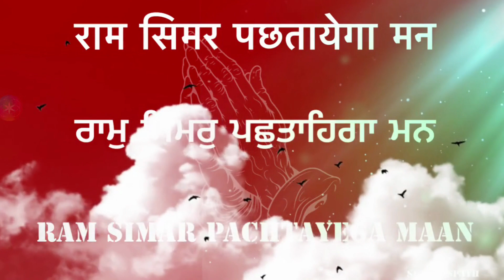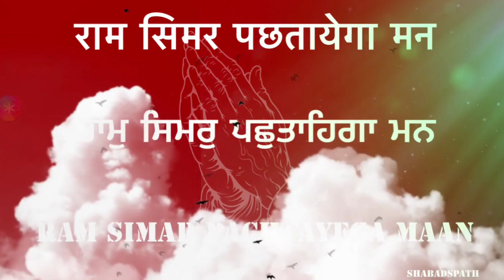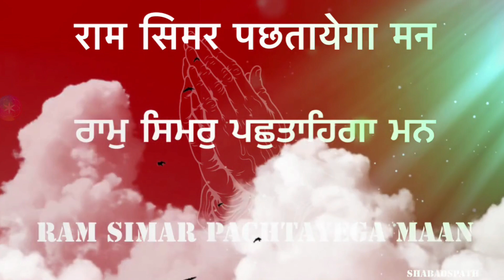Ram simar pachtayega mann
Sant Kabir ji

Thankful to all family on YouTube 🙏🏼🙏🏼